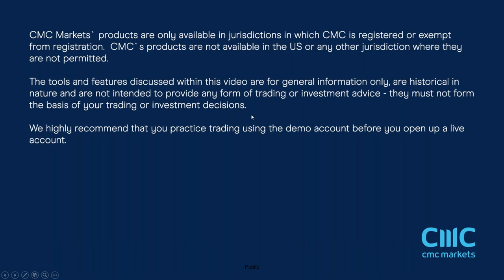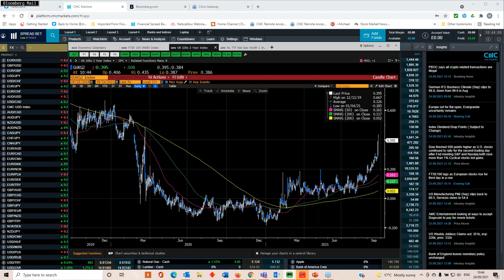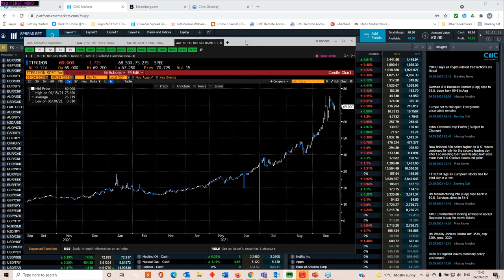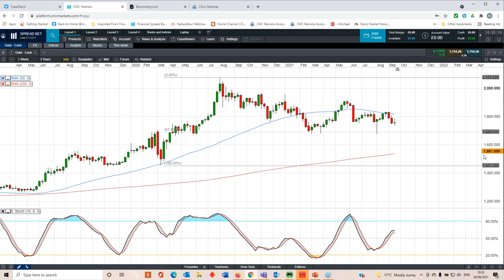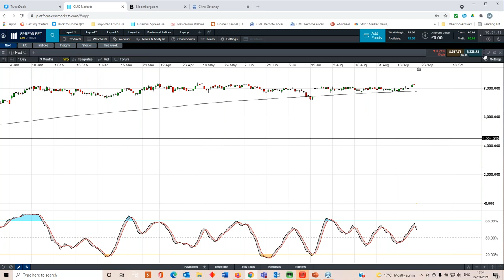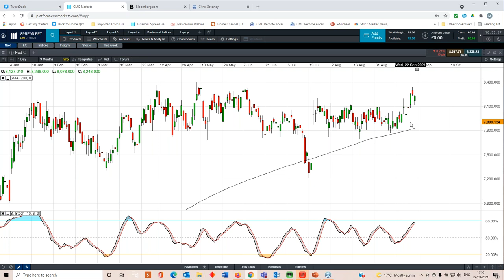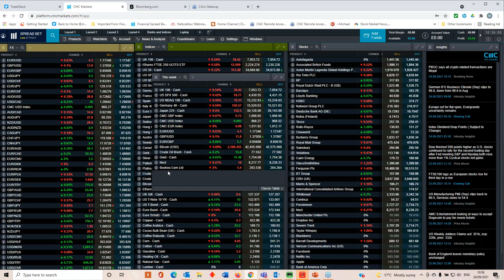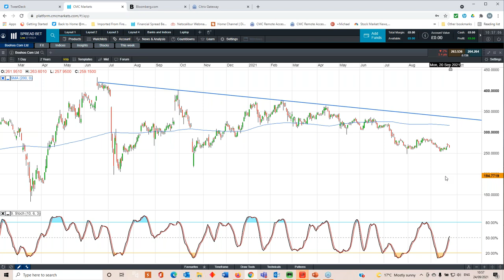US & UK Q2 GDP, EU CPI, Next and Boohoo earnings - w/c 27 September 2021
Michael looks back at the latest market moves, and ahead to the week's revisions to US and UK GDP, plus EU flash CPI inflation, and key levels on the FTSE 100, DAX, S&P 500, and major forex pairs.